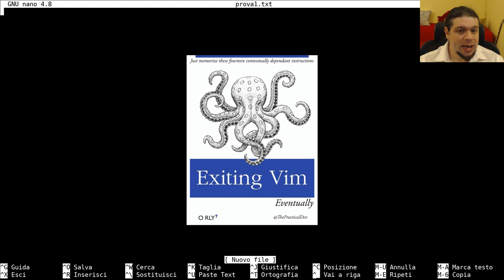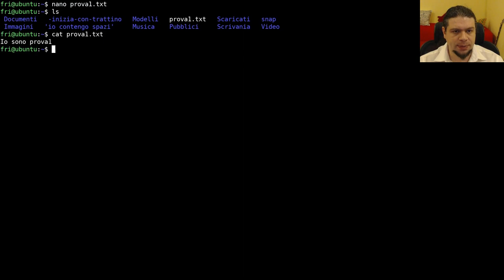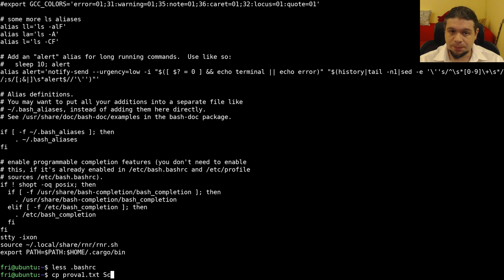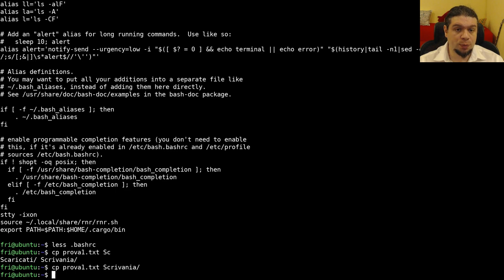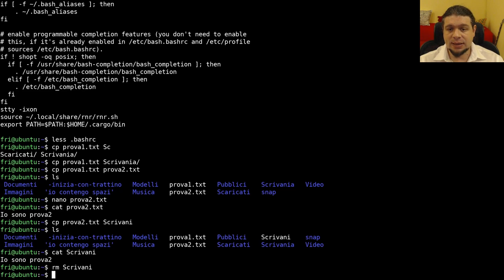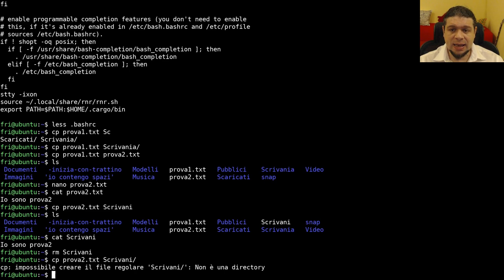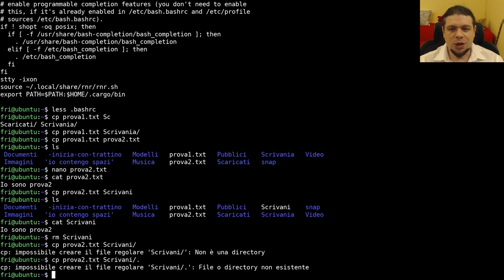Impariamo la linea di comando - Gestione dei file 01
Seconda puntata della serie di video tutorial dove ti spiego le basi della
In questo video vediamo l'editor di testo nano, come visualizzare i file con
i comandi cat e less, come copiare file, e come ovviare a uno degli errori più
comuni quando si vogliono copiare i file.
Vediamo anche altre scorciatoie di tasti oltre a quelle viste nel primo video.